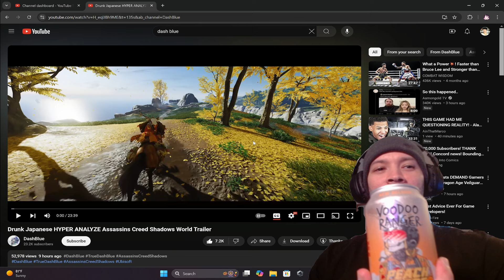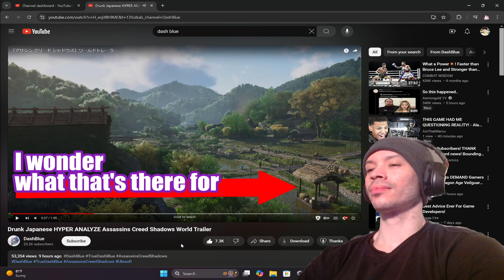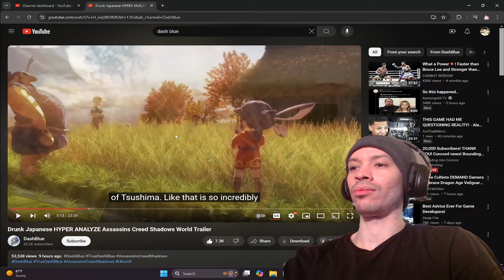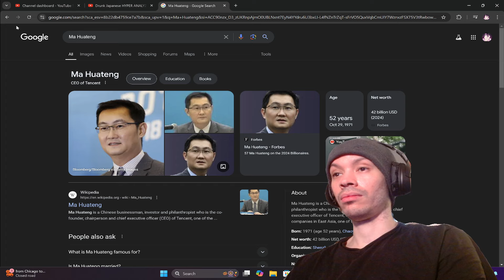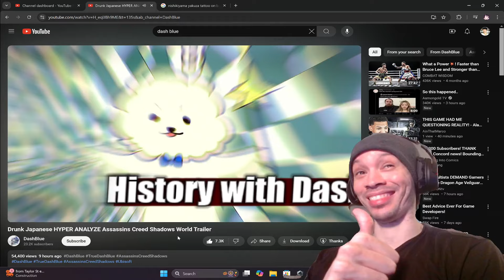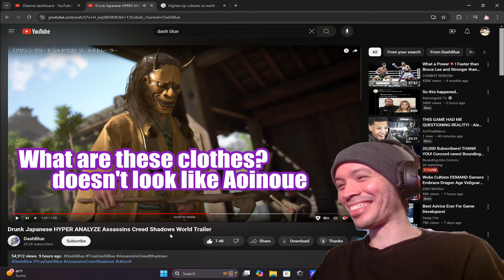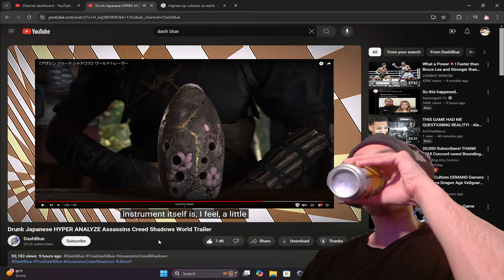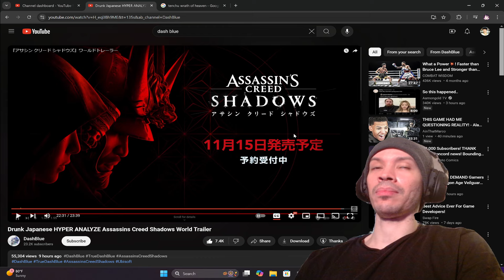Assassins Creed Shadows: Drunk Japanese Make Fun Of UBI AGAIN! Japan TUNE IN! REACT!